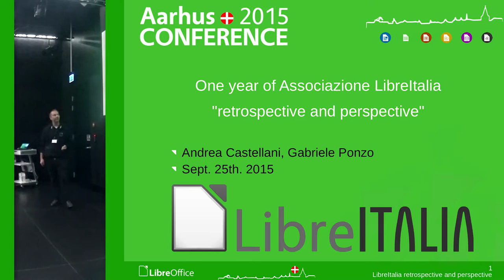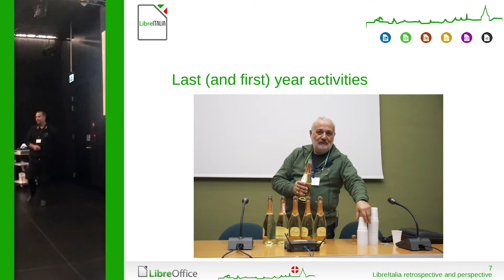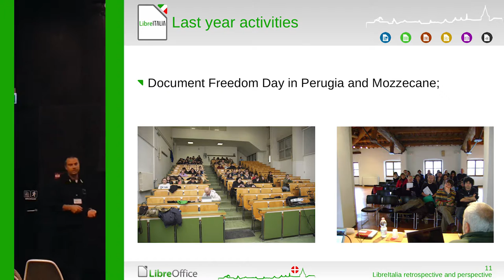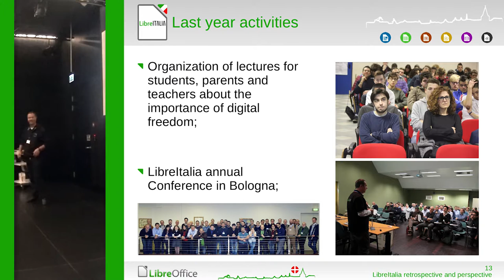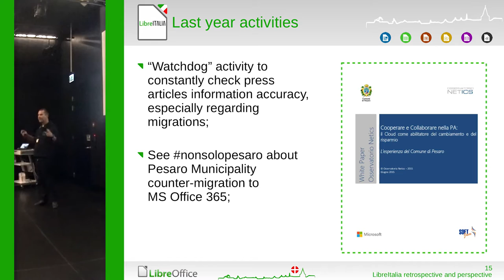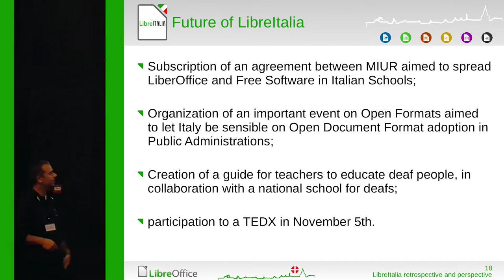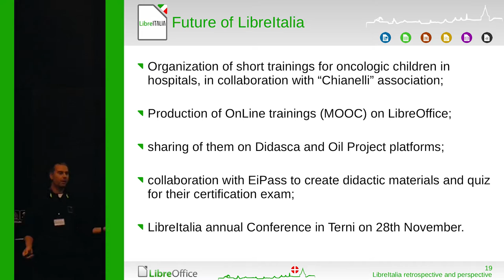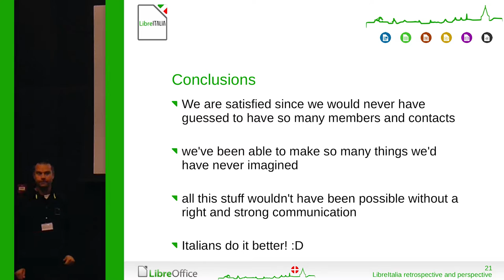One year of Associazione LibreItalia (Gabriele Ponzo, Andrea Castellani)